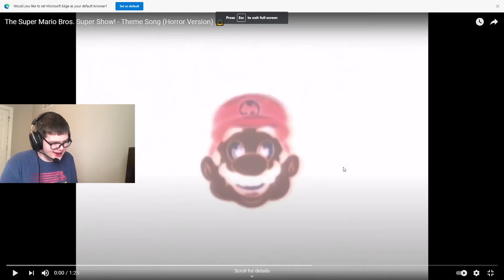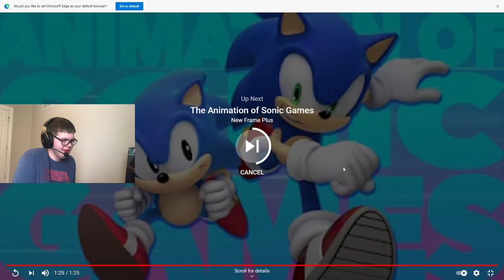Kid Laughs at Creepy Mario